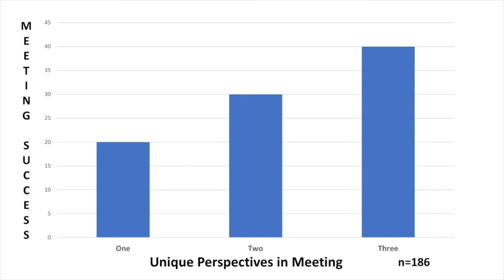The Power of 4 - Tim Sanders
Tim Sanders spent most of his career on the cutting edge of innovation and change. He was on the ground floor of the quality movement, the launch of the mobile phone industry and, most notably, the birth of the world wide web. Today, he’s gravitated to disruptive change for over 30 years.